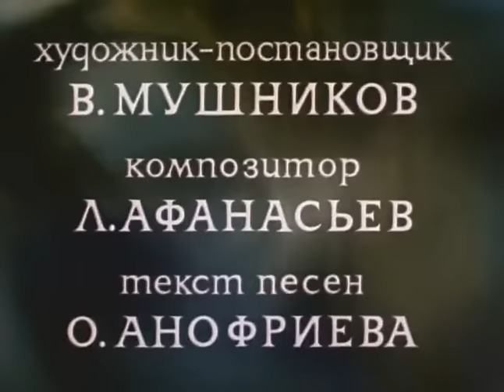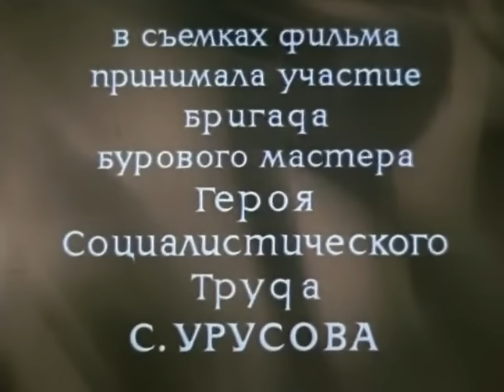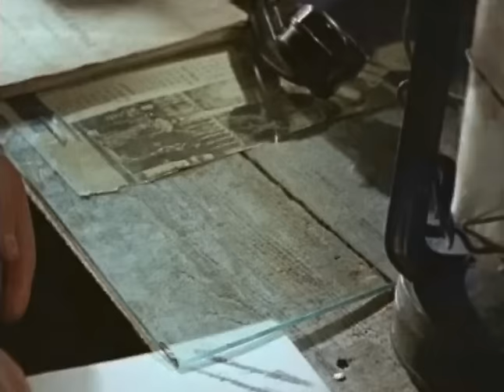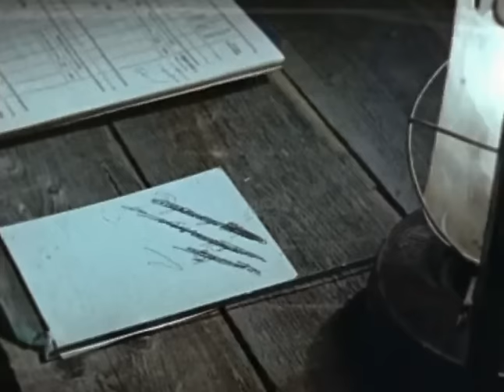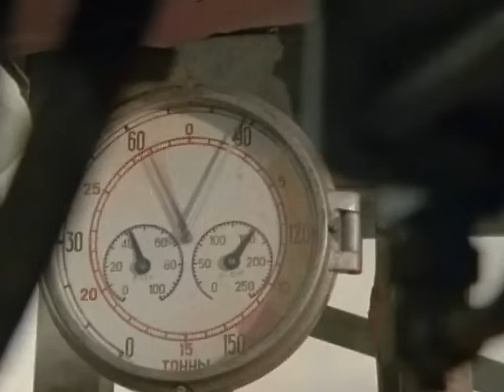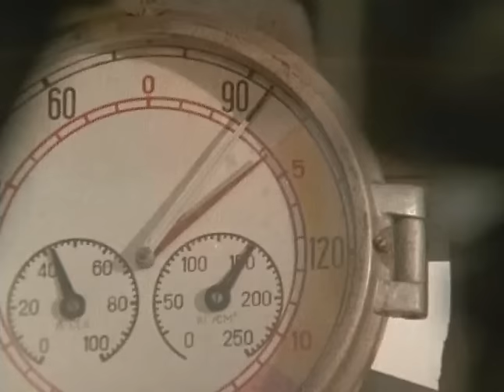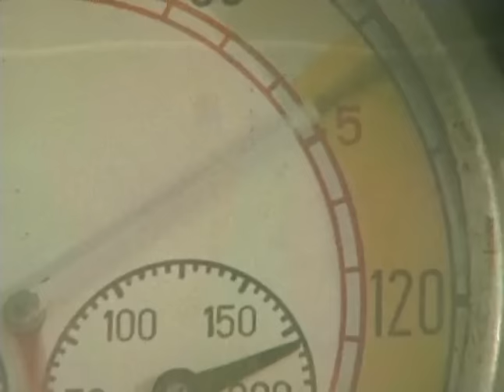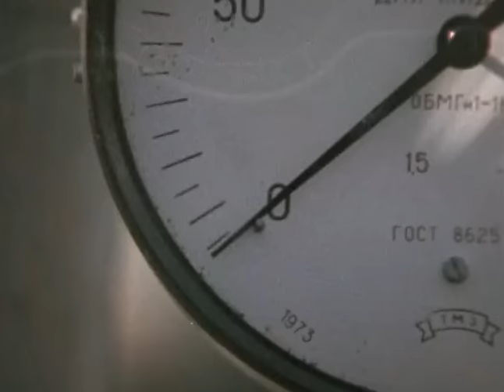Северный вариант (1974 год) мелодрама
В местечке с названием Гиблая Протока бригада нефтяников второй год ведет разведывательные работы. Бригадир Юрий Кожеватов ходит мрачнее тучи: прогноз геофизиков не подтверждается — нефти на северном направлении нет. Жизнь осложняют любовные раздоры: из-за красавицы Алевтины бурильщики подрались, и Кожеватов отправляет ее на большую землю. Начальник разведки Шинкарев едет в Москву с просьбой дать еще время на поиски нефти. Северный вариант под угрозой закрытия.